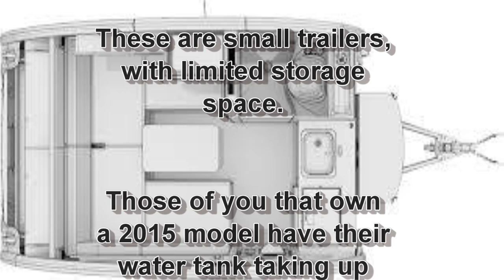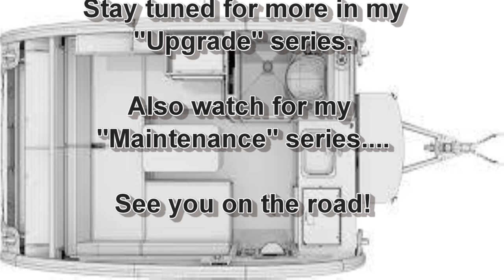Moving the Water Tank Underneath - Part 5 - 2015 Tab Max-s Trailer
This is part five of the video series describing the movement of the fresh water tank out of the kitchen and the water pump out of the bathroom, to the underside of the trailer. In this episode I weld modifications to the propane and battery hold down frame in the tongue box. this will allow me to mount the box containing the pump and expansion tank in their preferred orientation.

If you haven't seen the previous videos in this series, here is a link to them...